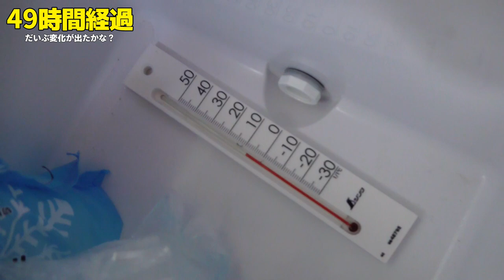100時間検証！最強のクーラーボックス非公式決定戦！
クーラーボックスってみなさん何を使ってますか？
僕は「釣り具メーカーのクーラーボックスが最強」という持論があるんですが、試した事がないのでこれが正しいのかが長年の疑問でした。

最強のクーラーボックスを調べてみたい…ということで、今回は3つのクーラーボックスをお借りして、ついに実験した動画です。

大きさが違うのでなるべく同じような条件になるように
・容量の半分程度の氷を入れる
・フタを開ける回数は全て同じ
という状態で実験を行いました。

とはいえ全く同じ条件にはなっていないものの、結果を動画として残しますのでクーラーボックスを購入する時の何かの参考になれば幸いです。

シマノ フィクセルウルトラプレミアム30L

コールマン ステンレスクーラーボックス

イエティ クーラーボックス タンドラホール

OneTigrisテント